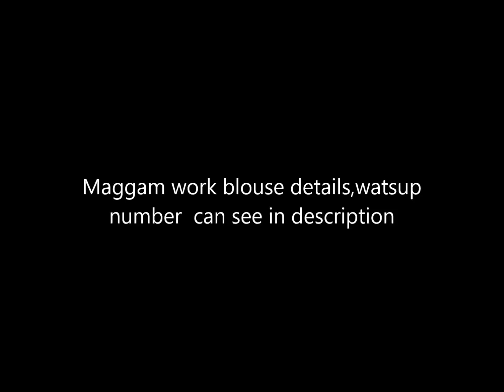Top maggam work blouse design collections with price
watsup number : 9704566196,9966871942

fabric cotton silk (150) ,half pattu ( 250) ,semi raw silk ( 250), pure silk ( 700)

stitching if required 450 extra

please say your requirement color, design and size

Actual procedure of booking is

after confirmation of design,size and color and specifications

half paymnent required for confirmation

and remaining payment after completing of work before courier,will send you pics that time remaining payment

if you have fabric also you can courier us, will do work for same prices